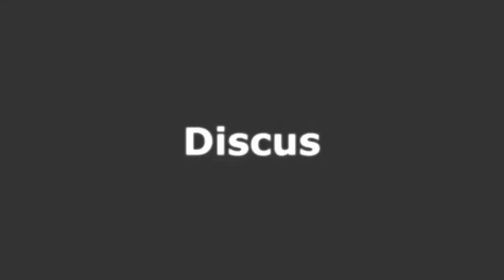Discus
Discos no meu comunitário